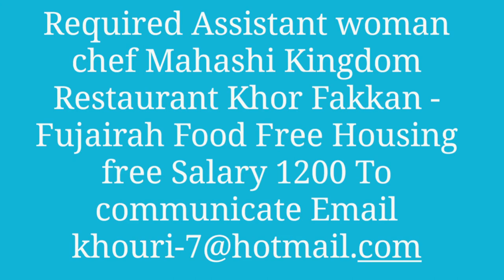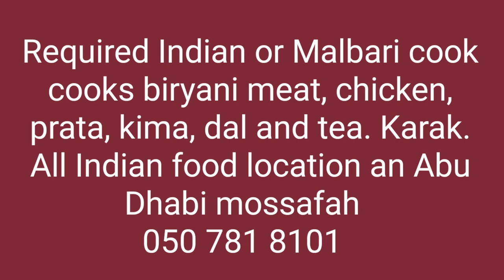Jobs in dubai 2020 || new jobs in dubai 17 February 2020